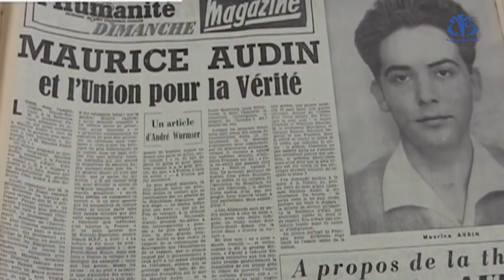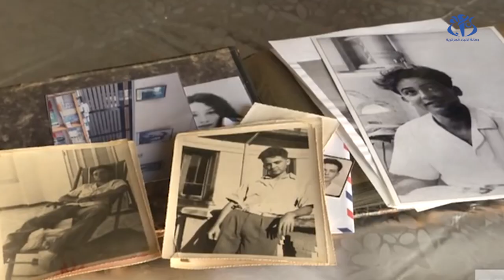ماكرون يعترف بمسؤولية الدولة الفرنسية في اغتيال موريس أودان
الجزائر( وأج)  - اعترف الرئيس إيمانويل ماكرون بمسؤولية الدولة الفرنسية في اختفاء واغتيال موريس أودان الذي كان يناضل من أجل استقلال الجزائر،  و ذلك في جوان 1957حسبما أعلنه بيان للرئاسة الفرنسية .